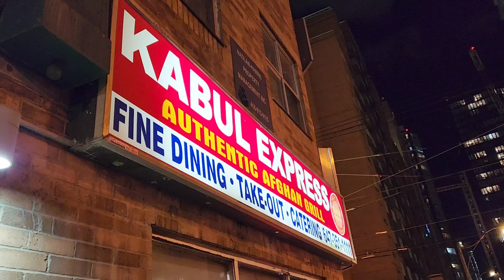Toronto downtown HALAL food KABUL EXPRESS Review